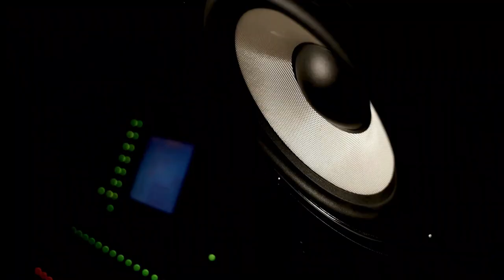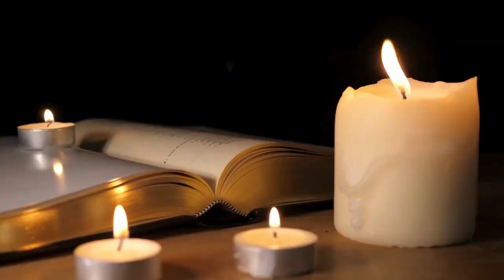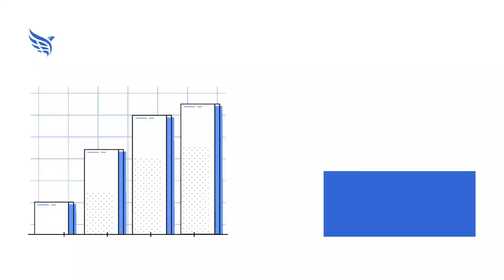Blondie's Music Career, Sonny & Cher in the Rock & Roll Hall of Fame? Music Halls of Fame Podcast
This week on the Music Halls of Fame Podcast, we honor the year in music for 2006, along with Rock and Roll Hall of Fame class of 2006 inductee Blondie. We also look at the case for putting Sonny and Cher into the Rock and Roll Hall of Fame. Plus, our spotlight hall of fame is the ARIA Hall of Fame in Melbourne, Australia & disgraced former member Rolf Harris.